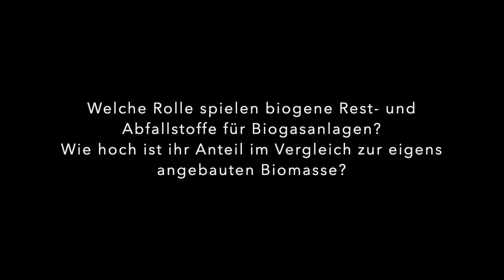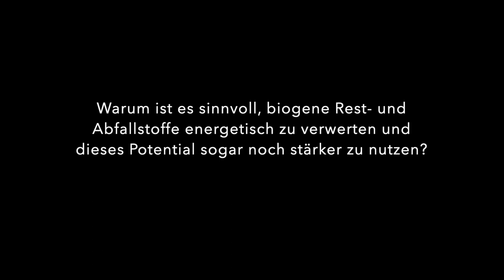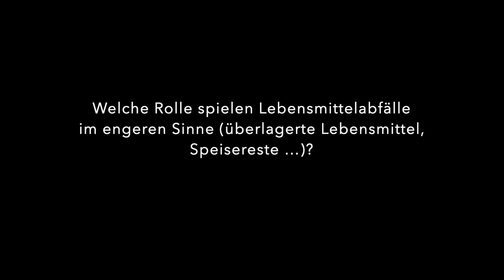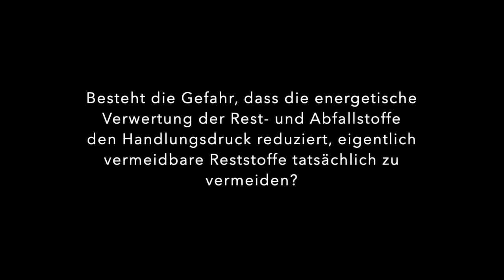FLXsynErgy - Interview mit Dr. Jörg Kretzschmar, Deutsches Biomasseforschungszentrum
Dr. Thomas Steinforth im Gespräch mit Dr. Jörg Kretzschmar über die Verwertung von Rest- und Abfallstoffen, den Chancen, Potentialen sowie Risiken und Gefahren.

00:00-02:31 Rolle biogener Rest- und Abfallstoffe für Biogasanlagen
02:32-04:14 Potential biogene Rest- und Abfallstoffe energetisch zu verwerten
04:15-05:32 Verschiedene Arten biogener Rest- und Abfallstoffe
05:33-07:05 Rolle von Lebensmittelabfällen
07:06-08:44 Risiken und Gefahren der Verwertung biogener Rest- und Abfallstoffe
08:45-10:28 Schwindender Handlungsdruck vermeidbare Reststoffe zu vermeiden